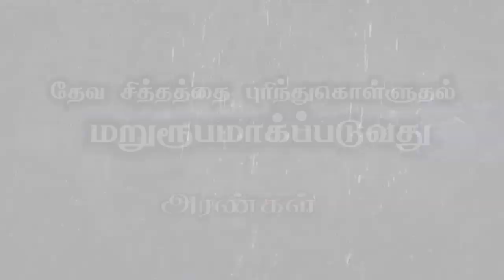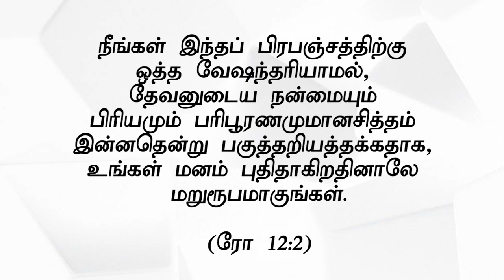" தேவ சித்தத்தை புரிந்துகொள்ளுதல் மறுரூபமாக்கப்படுவது"அரண்கள்(HD) July16th D.Jestin (DD1926)